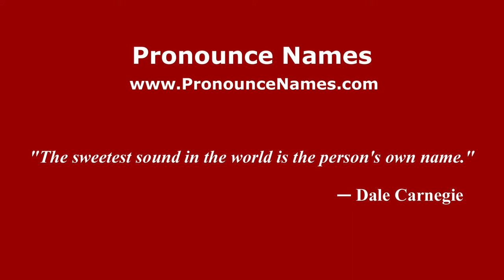How do you say Siow Yi Ting in Malaysia (Malay)? - PronounceNames.com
How do you pronounce Siow Yi Ting in Malaysia? For more information about Siow Yi Ting, such as gender, origin, etc.,

This channel belongs to PronounceNames.com a website dedicated to helping people pronounce names correctly.